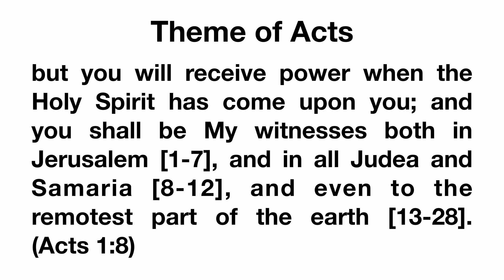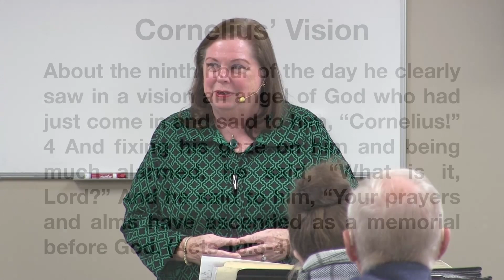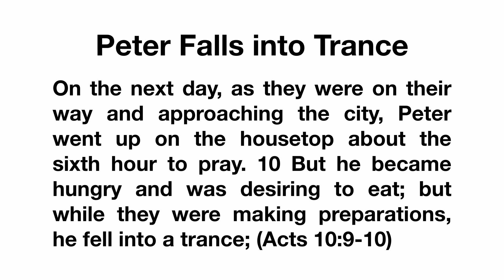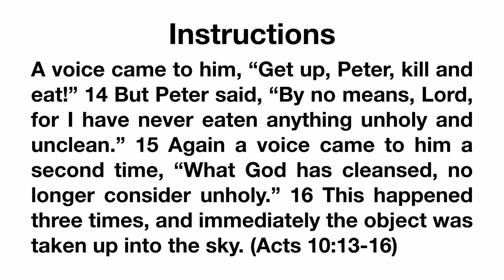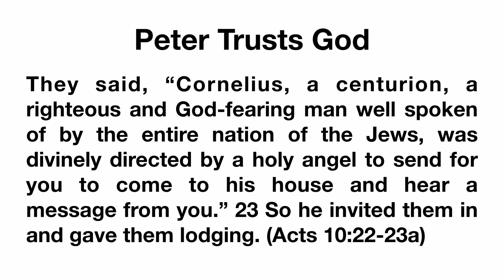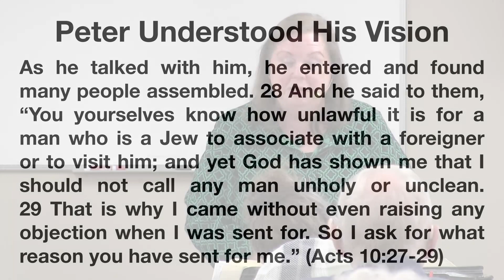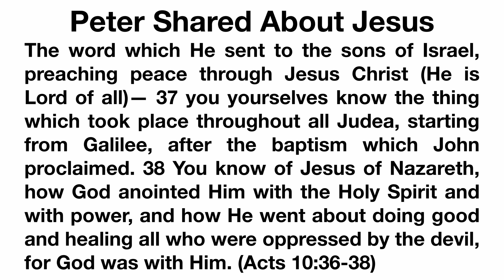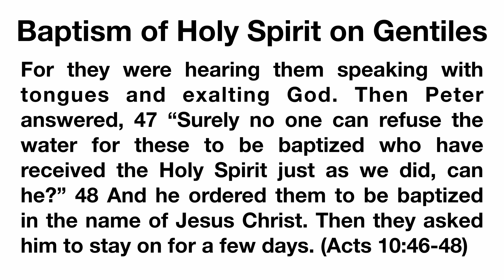Living Word Ministries - The Acts Of The Apostles, Lesson 8